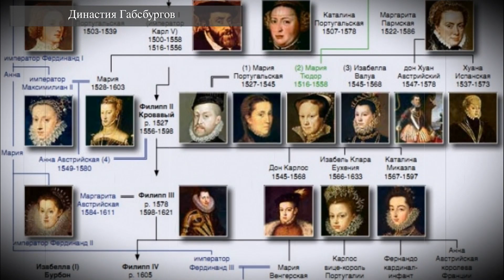Роковая любовь принца Рудольфа и Марии Вечера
Тайна выстрелов в замке Майерлинг до сих пор порождает много слухов и домыслов. Кто такая Мария Вечера? Случайно ли она появилась в жизни кронпринца? И какую все-таки роль сыграла в его судьбе.